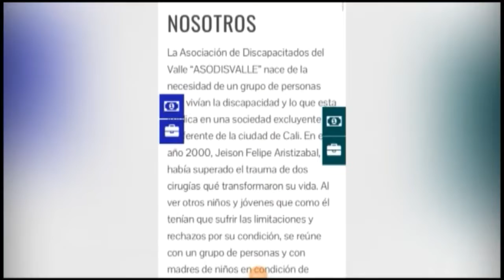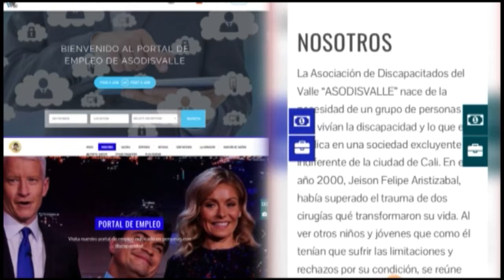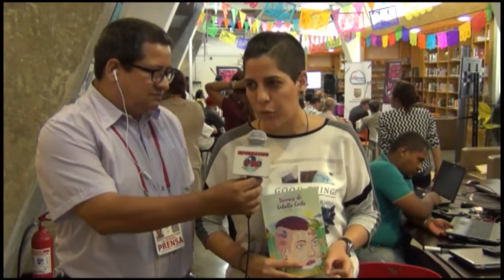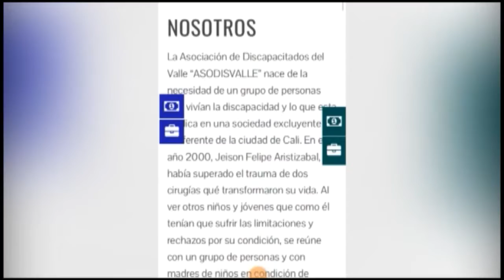RESUMEN DE ACTIVIDADESOctubre 14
informativo 7-30,  con todo lo que pasa en Cali y el Valle del Cauca en materia de deporte y cultura.